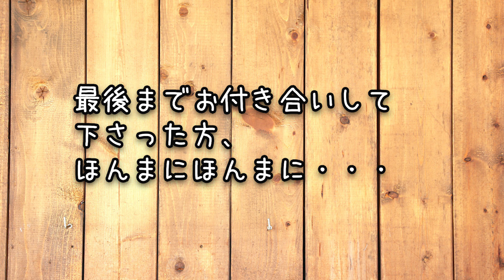３０代のGUとWEGO購入品＆秋コーデ【Haul】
１年間全然オシャレしてへんかったからマジで服ない！！やばい！とゆう事でGU,WEGO行ってきました！！！めっちゃ助かるわってゆう安さ！！！プチプラコーデもしてみました！！しまむらも行きたい！！！！！！！